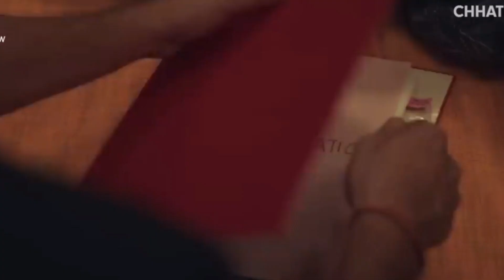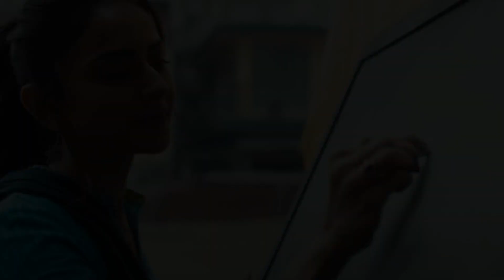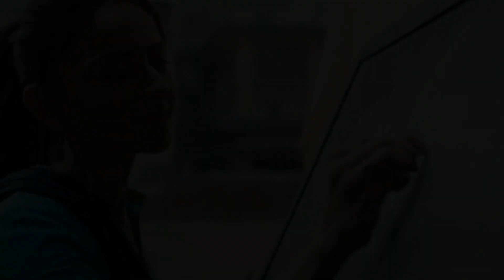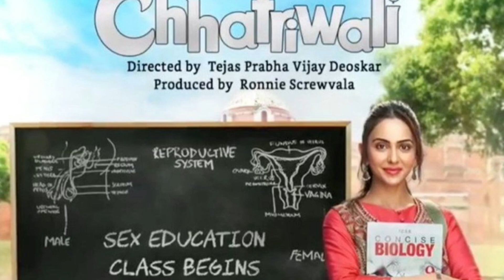Chhatriwali Movie Review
Movie and webseries Review
& Latest information